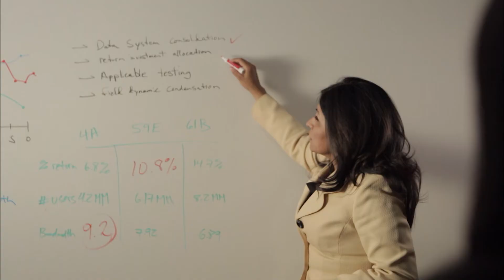¿Necesita ayuda para navegar su pequeña empresa de alimentos?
Luis Díaz-Colorado, consejero de negocios bilingüe en los Centros de Desarrollo de Pequeñas Empresas de Maryland (SBDC) es el invitado de Betty Valdés en Qué Pasa. Luis se especializa en banca, pero también ha creado restaurantes y servicios de comidas. Es uno de una gran cadena de asesores que tienen experiencia trabajando en una variedad de campos. La conversación entre el consejero y el cliente es siempre confidencial.

Luis Diaz-Colorado, Bilingual Business Counselor at the Maryland Small Business Development Centers (SBDC) is Betty Valdés guest on Qué Pasa. Luis specializes in banking, but also created restaurants and food services. He is one among a large chain of advisers that have experience working in a variety of fields.  The counselor and the client's discussion is always confidential.

Luis puede ayudarlo a mantener legalmente un negocio de alimentos y obtener la certificación como manipulador de alimentos. Además, es muy importante el seguro que debe obtener para protegerse a sí mismo y al negocio. La forma de adquirir clientes se puede hacer después de establecer una buena base. Muchos clientes que vienen a ver a Luis tienen comida casera y quieren montar un food truck. Si necesita ayuda, visite MarylandSBDC.org.

Luis can help you legally maintain a food business and be certified as a food handler. Also, very important is what insurance you should carry to protect yourself and the business. How to acquire customers can be done after you establish a good foundation. Many clients that come to see Luis have homemade food and they want to establish a food truck. If you're in need of some help visit MarylandSBDC.org.

Luis comparte que muchos hispanos en el área no estaban familiarizados con los clientes virtuales cuando llegó Covid-19. Una buena idea es atender a este cliente con buena calidad, para que pueda mantener una buena relación. Las expectativas de los clientes de hoy son completamente diferentes a las de hace un año. Las expectativas de salud, la apariencia de los empleados y la apariencia del lugar son importantes para sus clientes.

Luis shares that many Hispanics in the area were unfamiliar to virtual customers when Covid-19 hit. A good idea is to serve this customer with good quality, so you can maintain a good relationship. The expectations of customers today are completely different from a year ago. The expectations of health, employees appearance, and how the place appears are important to your customers.